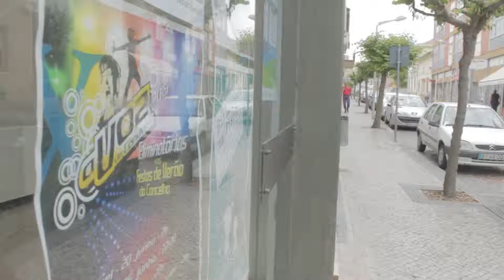voz condeixa parte9